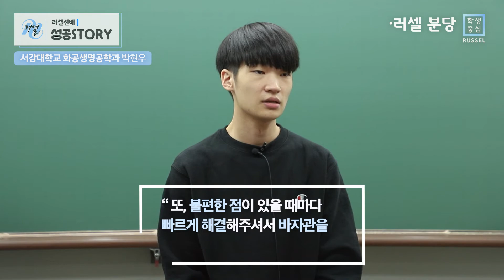[러셀 분당]👍 서강대학교 화공생명공학과 합격한 박현우 학생의 러셀 STORY!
서강대학교 화공생명공학과 합격한 박현우 학생의 러셀STORY 보시고, 합격기운 팡팡! 받아가세요~! 👍

▶goo.gl/1GnSA4